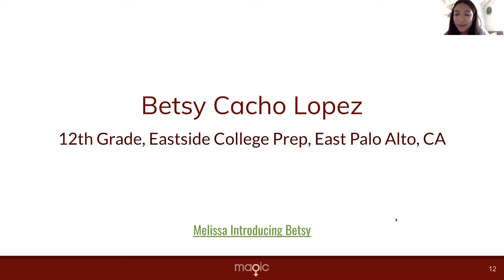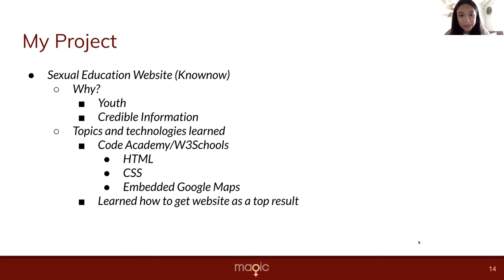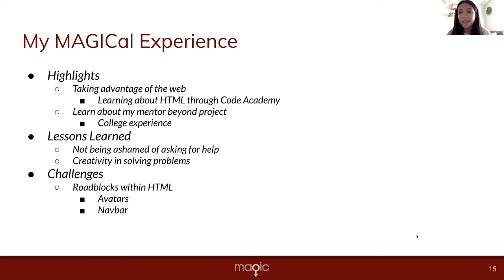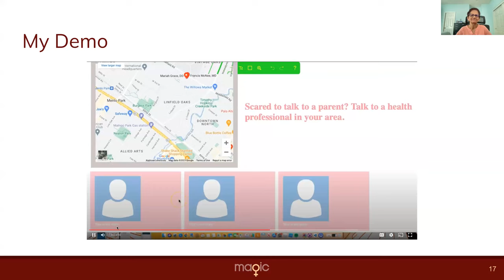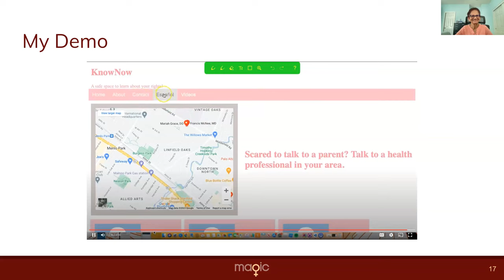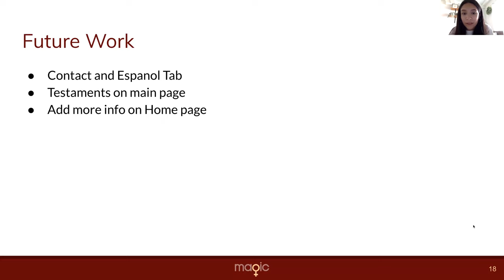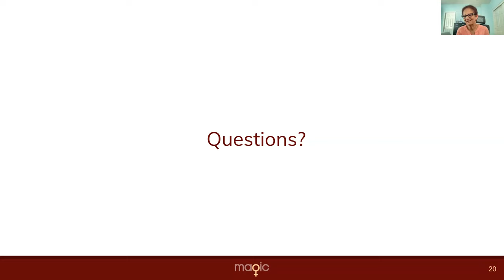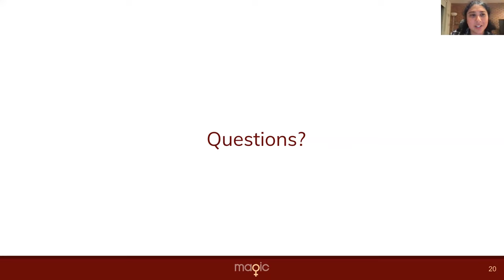Presentation by MAGIC Mentee Betsy L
MAGIC mentee Betsy L's presentation at the 2023 Final Presentation event at Eastside College Preparatory School in May 2023. Mentor: Melissa M.